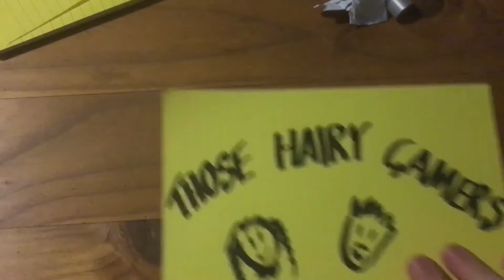Let's play FTL - Episode One... it's all downhill from here.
Join us on a journey through time and space, following the misadventures of the USS Assbanditos! Will they ever find love in a cruel, unforgiving universe? Will they escape the Rebel fleet? What is this sticky thing under my chair? Tune in to find out!